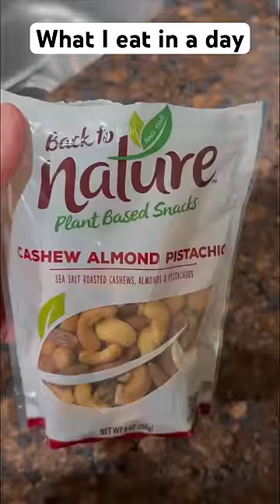Full day of eating after intermittent fasting